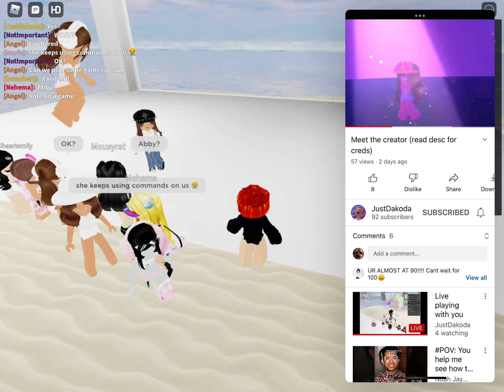Sub to her link in disc